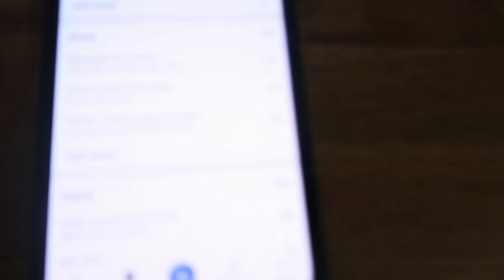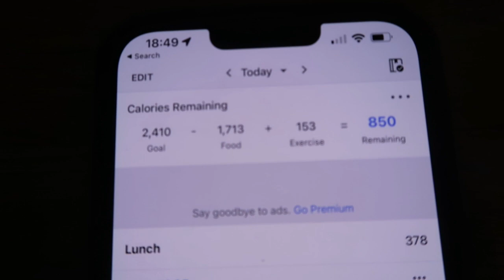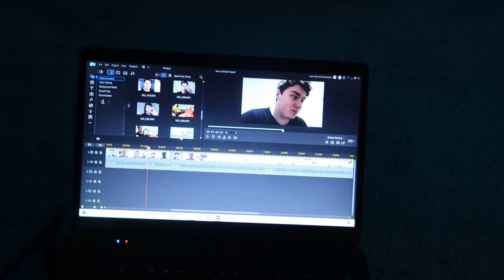WARDROBE CLEAR OUT! $300 WORTH OF FOOTBALL TOPS GONE!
Hi everyone, hope you're all well? In today's vlog I get back from the gym, help Katie make a lovely hearty tea & then clear a big chunk of my wardrobe out, mainly football tops & chat a load of waffle as normal (lol)
Cheers x